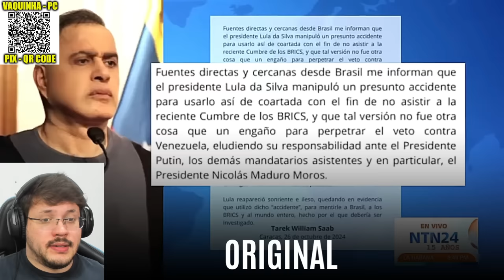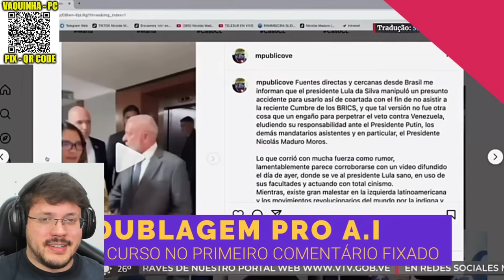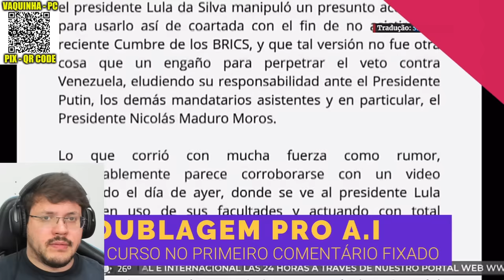A CASA CAIU: MADURO ENTREGA ESQUEMA DE LULA! | Enzuh Reacts